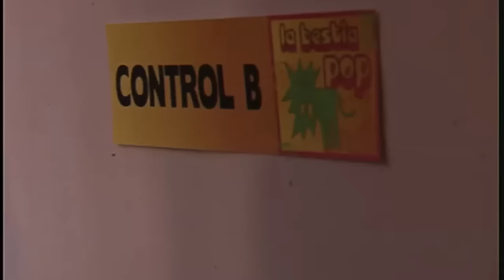TODOS NOS ESCUCHAN Casi Angeles II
Descubiertos.